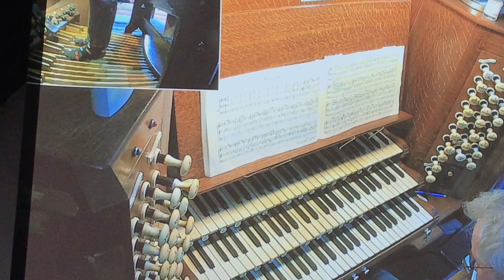Bach on Tuesday at Ewell Trio Sonata 6 and Passacaglia